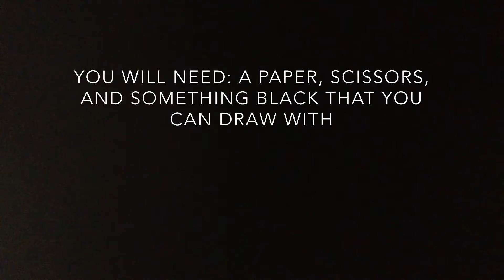How To Make A Cats Face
In the comments write what you think I should make next time. Ok, see ya in another video!